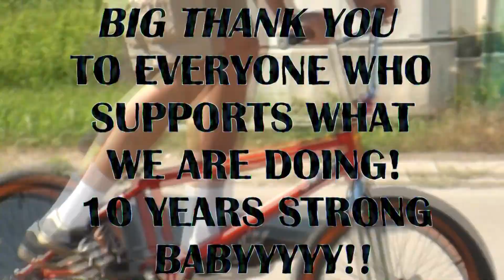CLASSICS #9 - SHITSHOW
ŠumaCrew proudly presents vol. 9 CLASSICS featuring a lot of riders from Croatian BMX scene. This video was not planned, but since we were filming a lot during our trips it turned out awesome and here it is!

Film/edit: Fran Zeman
Additional filming: Kristijan Jergović

LESGOOOOO!